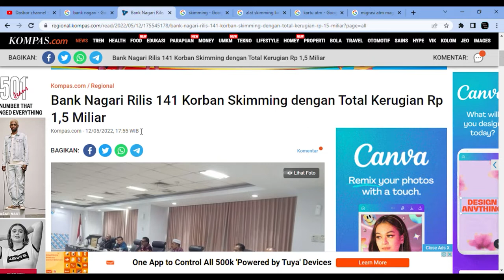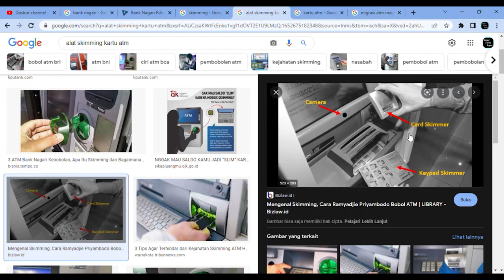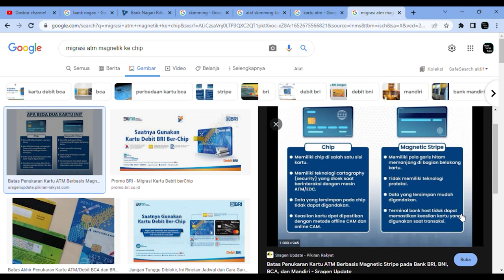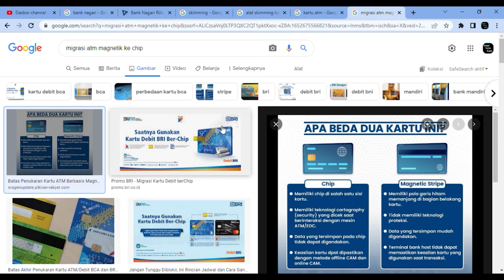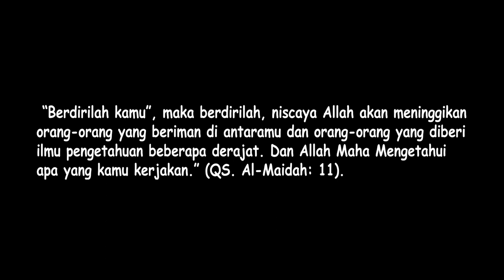Dana Nasabah Bank Nagari Raib. Kerugian Mencapai 1.5 M. Ini Cara Mencegahnya!